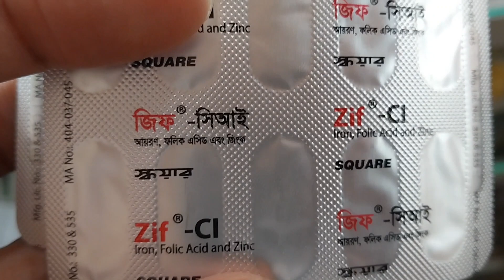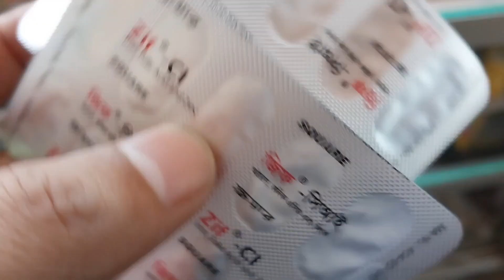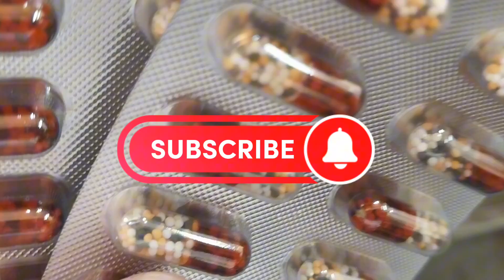এত গুরুত্বপূর্ণ ঔষধ জানলে নিয়মিত খাবেন!!Zif CI Capsule Review